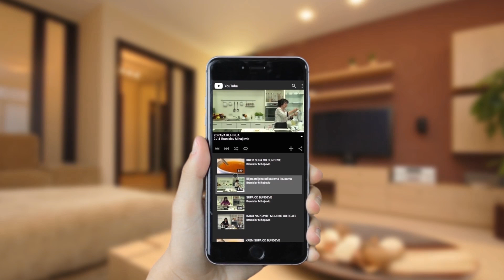MINERALNI KOKTEL ZA MOZAK I NERVE. VITAMIN E I BORCI PROTIV RAKA! Dr Mihajlović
🍀 CENTAR ZA BIOMEDICINU

🚚 Dostavu proizvoda vršimo u BiH, Srbiji, Hrvatskoj i u cijeloj Evropi.

👨‍⚕️ Pregled, konsultacije i kupovinu proizvoda možete obaviti u Centru za biomedicinu na adresi: Bulevar cara Dušana br.4 u Banjaluci.